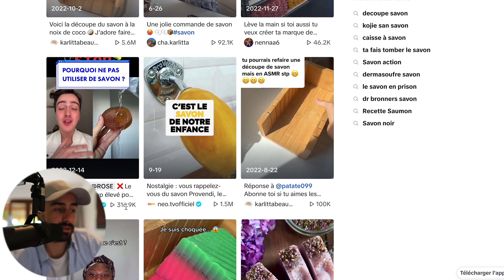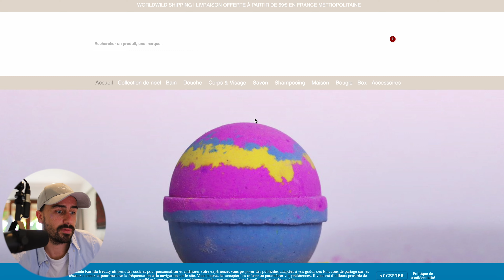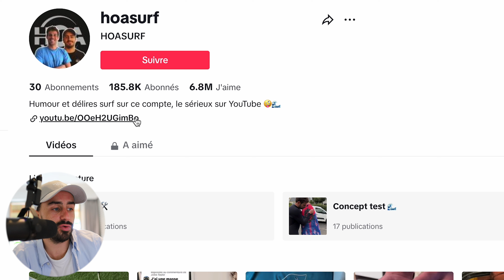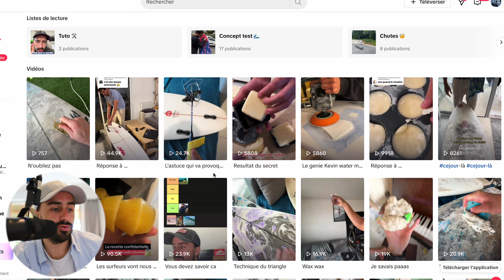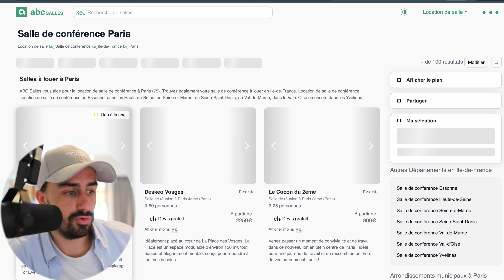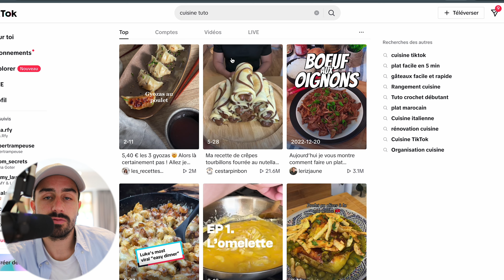Les 3 Produits les plus Rentables à vendre en ce moment ! (certains se gavent)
J'ai repéré 3 types de produits qui sont très rentables en ce moment.

J'adore expérimenter de nouvelles choses et sur cette chaîne je te partage toutes mes aventures dans le monde du business sur internet.

Envoie ta candidature pour que je sois avec toi dans le lancement de ton business sur internet

Mon programme pour créer un business en ligne rentable en 49 jours